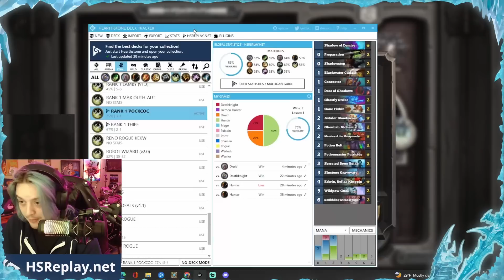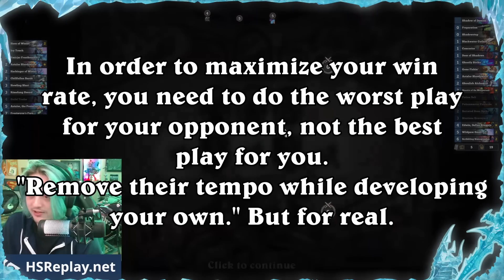RANK 1 CONCOCTION ROGUE is the BEST DECK in Standard! | Mulligan + Gameplay Guide | Hearthstone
It's all about how you use it.

0:00 Introduction
1:57 Playing for Tempo (vs Aggro Druid)
6:34 Chilling "Weakness" (vs Frost DK)
10:18 Coc vs No Coc (vs Miracle Rogue)
19:57 Every Aggro Match Up (vs Aggro Priest???)
27:39 I am the One Who Knocks (vs Miracle Rogue)
38:42 The PERFECT Start (vs Spit Hunter)

(UPVOTE THE DECK ON HEARTHPWN!!!)